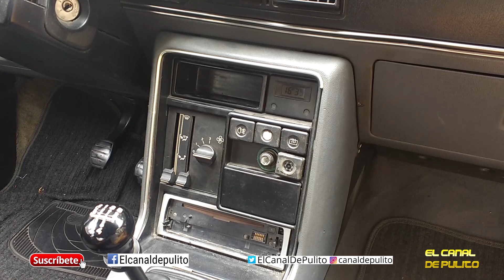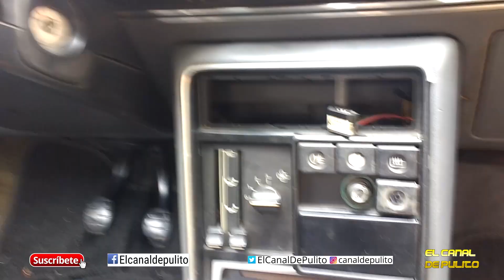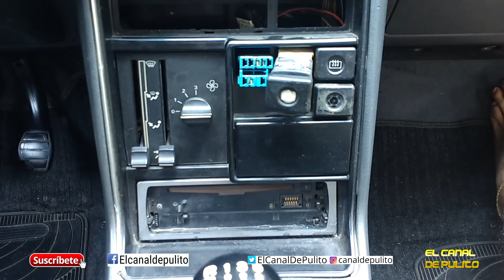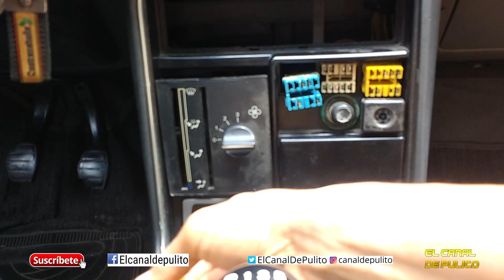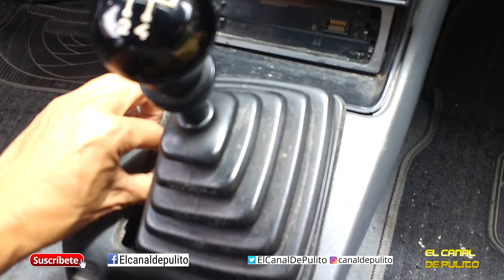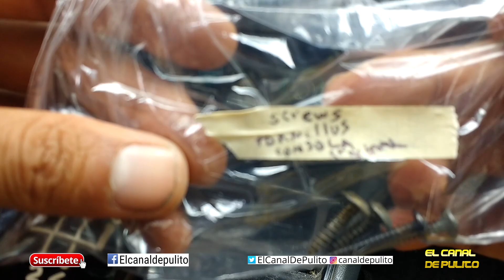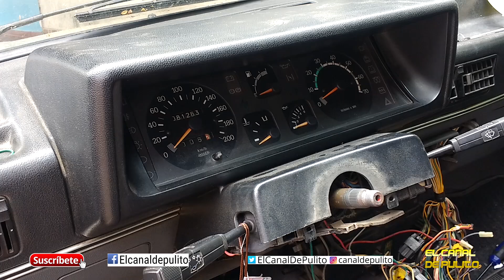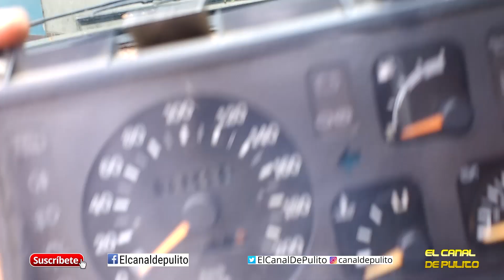Desmonte Torpedo Millare especial 10.000 subs Parte 1-Dashboard Unmount